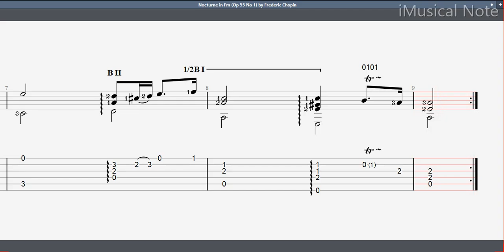Guitar TAB - Frédéric Chopin : Op 55 No 1 (Nocturne in Fm) | Tutorial Sheet Lesson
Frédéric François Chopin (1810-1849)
Frédéric François Chopin was a Polish composer, virtuoso pianist, and music teacher of French–Polish parentage. A great masters of Romantic music and has been called “the poet of the piano”. He supported himself as a composer and piano teacher, giving few public performances. For most of his life, Chopin suffered from poor health; he died in Paris in 1849 at the age of 39